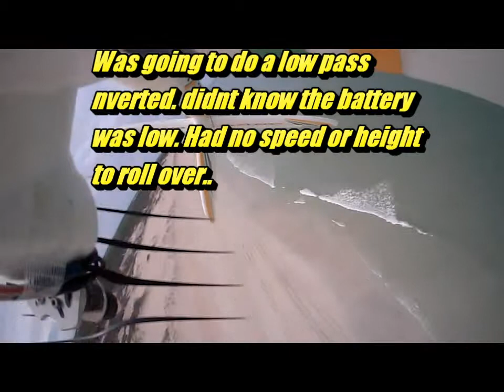mishaps for December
My crashes of my HK DH88 and Rad jet.. A thrashing run of the Bixler while having to do a inverted landing with camera on board.